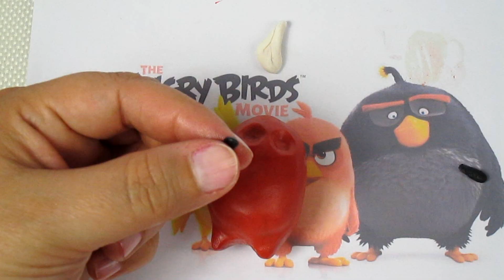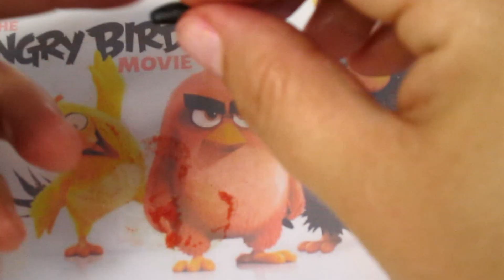Angry Birds out of fondant cake topper- Angry Birds in pasta di zucchero cake topper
SHOW ME YOUR CREATIONS USING MY TUTORIALS:
ON INSTAGRAM USING